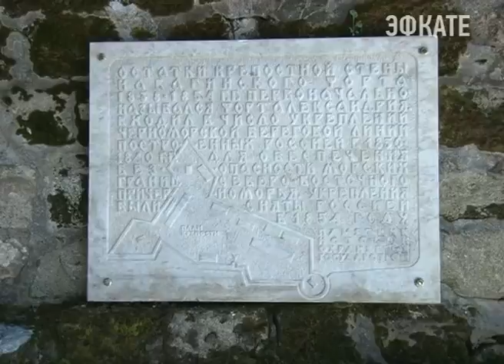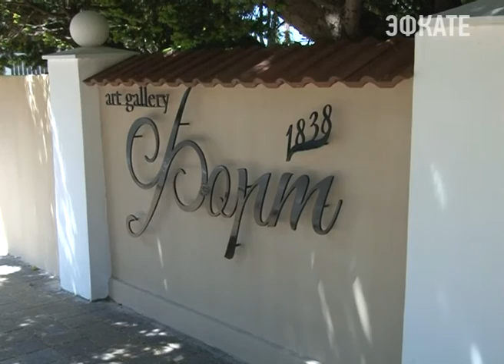На месте Навагинского укрепления в Сочи открылся творческий "Форт". Новости Сочи Эфкате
Затертое временем, но сохранившееся ядро истории курорта Сочи обрело новое дыхание. На месте Александрийского форта, которому насчитывается уже 178 лет появилось современное творческое пространство с арт-галереей. Оно так и называется — «Форт».
Сочи. Новости.
Телеканал Эфкате.